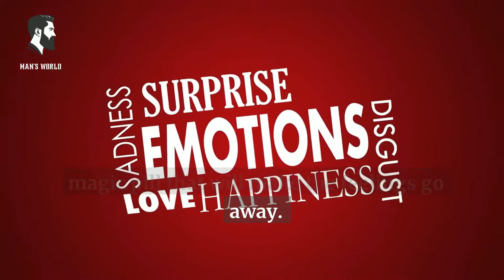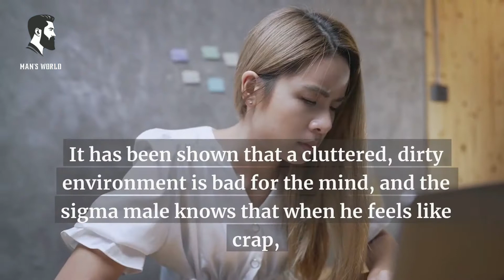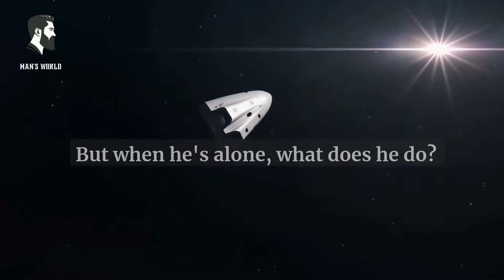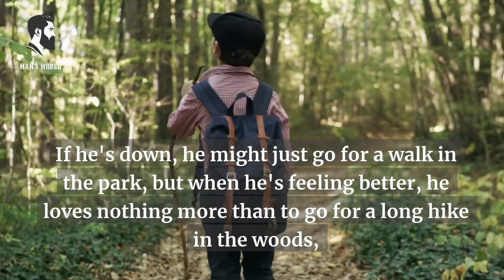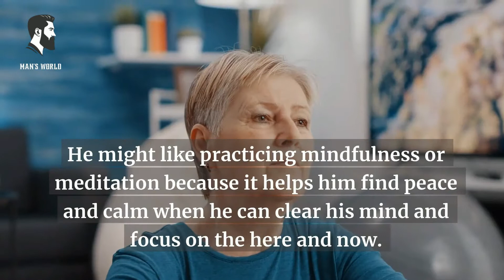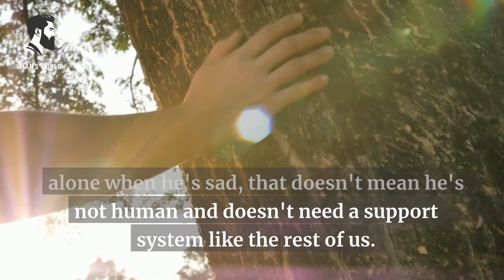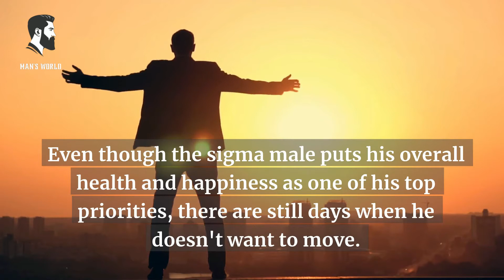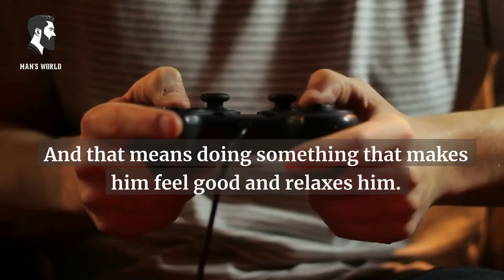NEVER STOP A SIGMA MALE | Men Going Their Own Way | ALPHA MALE